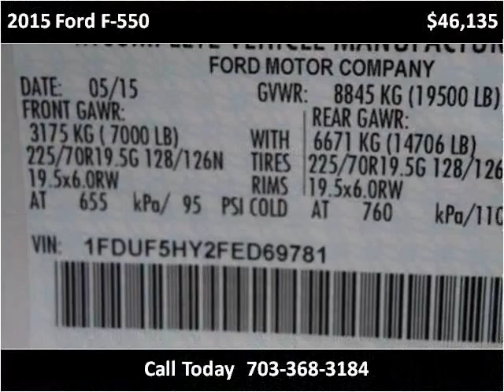2015 Ford F-550 New Cars Manassas VA